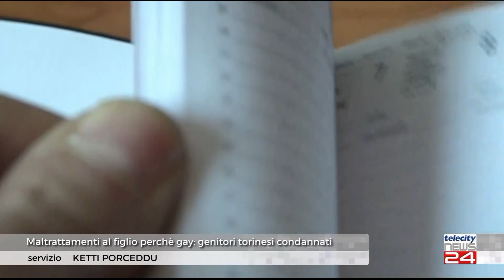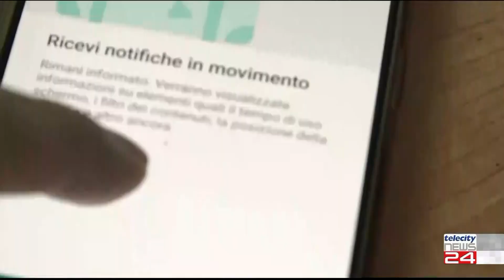24/01/24 - Maltrattamenti al figlio perche' gay: genitori torinesi condannati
24/01/24 - Maltrattamenti al figlio perche' gay: genitori torinesi condannati